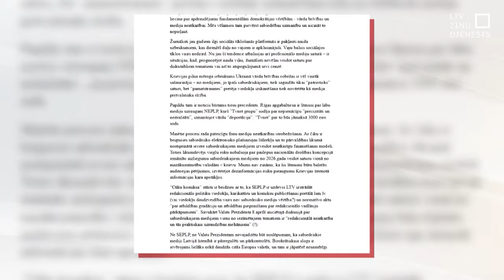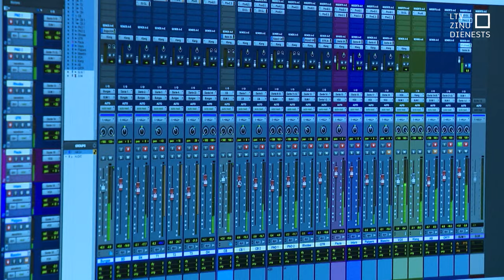Arī Latvijas Televīzija pievienojas Latvijas Radio paustajām bažām par vārda brīvības apdraudējumu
"Pēdējo nedēļu laikā Latvijā ir pastiprinājušās jau agrāk novērotas tendences, kas liecina par apdraudējumu fundamentālām demokrātijas vērtībām – vārda brīvībai un mediju neatkarībai. Mēs vēlamies tam pievērst sabiedrības uzmanību un aicināt to nepieļaut," vēstīts Latvijas Radio Redakcionālās padomes paziņojumā. Šai vēstulei konceptuāli pievienojas arī Latvijas Televīzija, aicinot nepieļaut demokrātijas vērtību – vārda brīvības un mediju neatkarības – apdraudējumu.